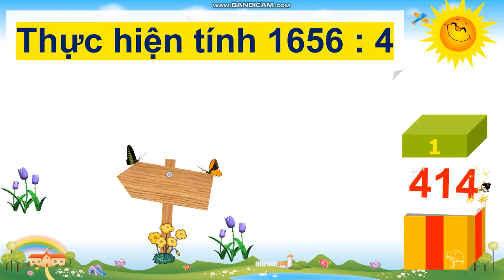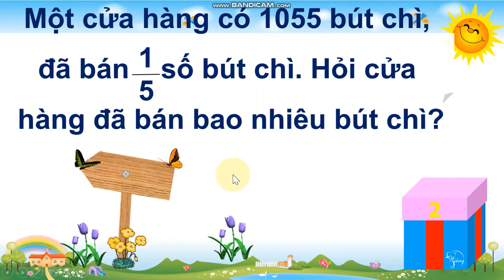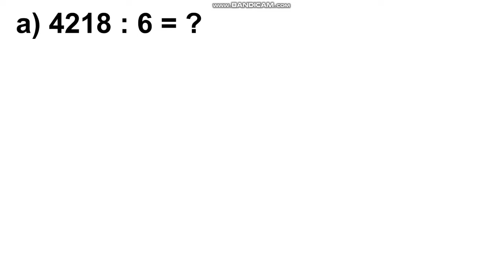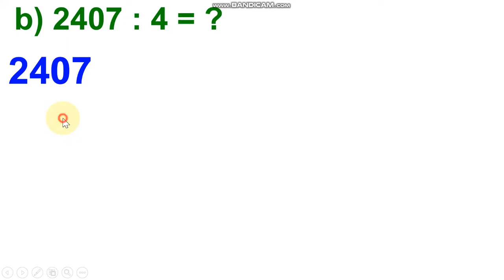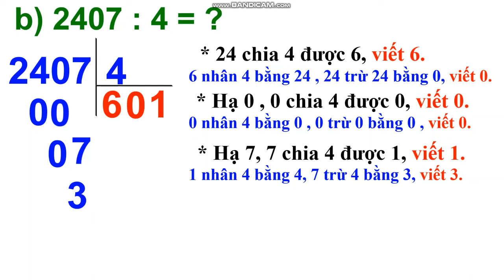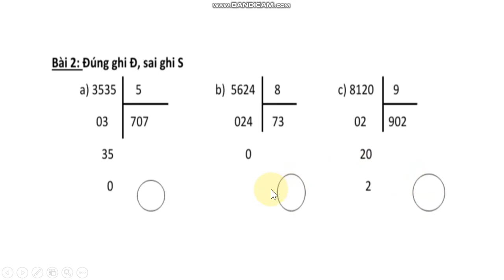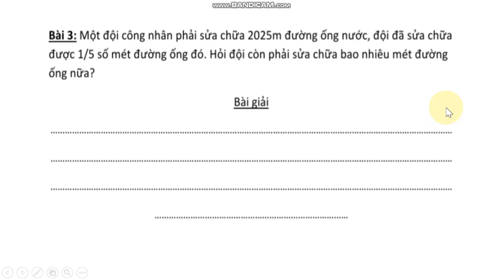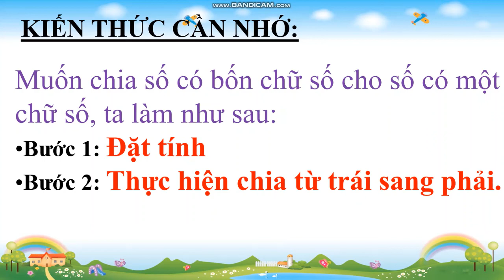TUẦN 23: TOÁN LỚP 3 BÀI: CHIA SỐ CÓ 4 CHỮ SỐ CHO SỐ CÓ 1 CHỮ SỐ TT